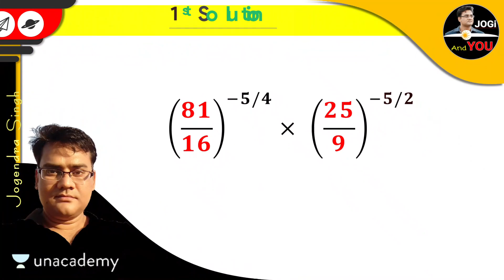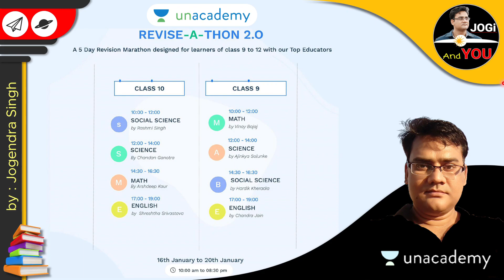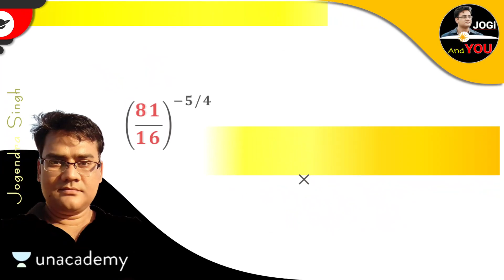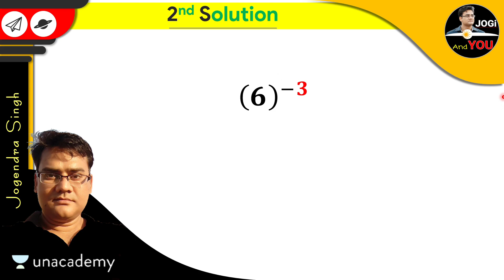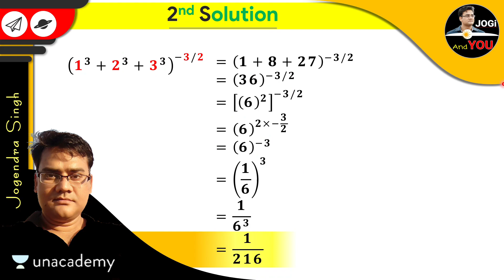Simplify (81/16)-5/4 x(25/9)-5/2 and (1^3+2^3+3^3)^-3/2 | Real Numbers Exponents | in Hinglish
Real Numbers Exponents | Simplify (81/16)-5/4 x(25/9)-5/2 and (1^3+2^3+3^3)^-3/2 | With Unacademy by Jogi And You in Hinglish
Learn LIVE with India’s best educators on Unacademy Plus.
Introducing - Unacademy Revise-a-thon 2.0

Get Set to attend Unacademy’s Revise-a-thon 2.0 where our top educators will come together and help you revisit all the important concepts in a special 5-day event!
Where is the happening: Unacademy app and website!
Attend Revise-a-thon 2.0 and get set for your exams!

● A few Topics Covered in this Video:
1. How to simplify (81/16)-5/4 x(25/9)-5/2
2. How to simplify 81/16^-5/4
3. Real numbers class 10 9 cbse ncert unacademy
4. Real numbers explanation class 10 in Hinglish
5. System of real numbers exponents and radicals
6. Real number system class 9 cbse for rrb ntpc ssc cgl in hindi